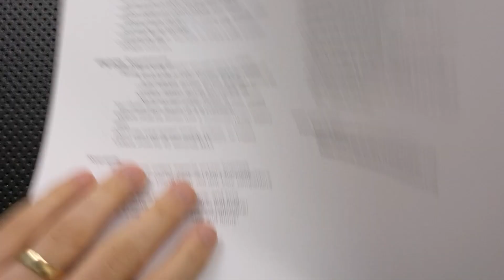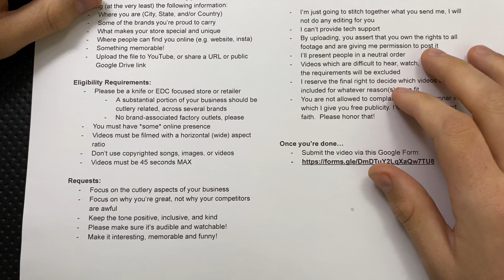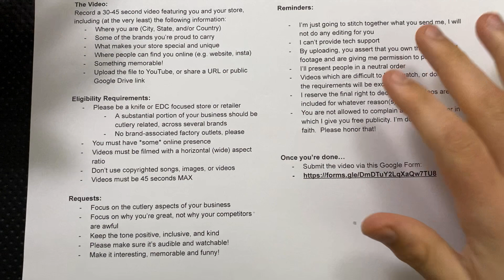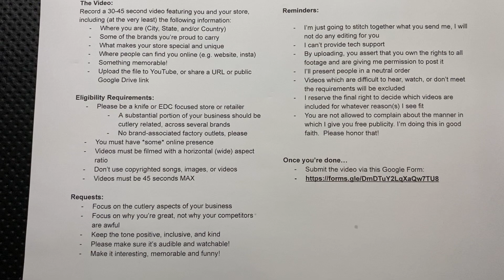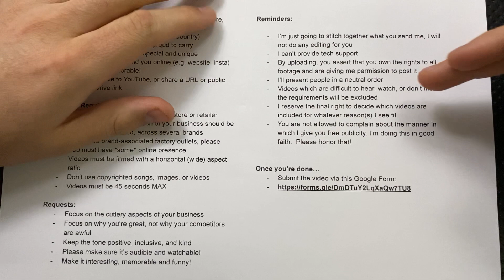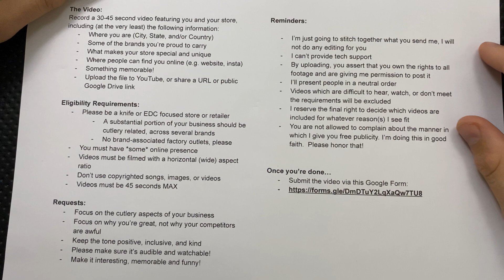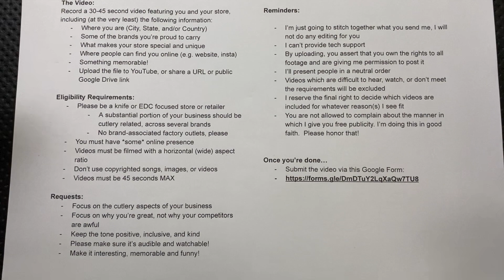Hey Cutlery Shops: Showcase your shop on my channel!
Today, I'd like to lay the groundwork for a fun project, to try and get folks familiar with more local businesses.  Retailers, here's the form, please submit by July 15th

Details reposted below:

Record a 30-45 second video featuring you and your store, including (at the very least) the following information:
Where you are (City, State, and/or Country)
Some of the brands you’re proud to carry
What makes your store special and unique
Where people can find you online (e.g. website, insta)
Something memorable!
Upload the file to YouTube, or share a URL or public Google Drive link

Eligibility Requirements:
Please be a knife or EDC focused store or retailer
A substantial portion of your business should be cutlery related, across several brands
No brand-associated factory outlets, please
You must have *some* online presence
Videos must be filmed with a horizontal (wide) aspect ratio
Don’t use copyrighted songs, images, or videos
Videos must be 45 seconds MAX

Requests:
Focus on the cutlery aspects of your business
Focus on why you’re great, not why your competitors are awful
Keep the tone positive, inclusive, and kind
Please make sure it’s audible and watchable!
Make it interesting, memorable and funny!

Reminders:

I’m just going to stitch together what you send me, I will not do any editing for you
I can’t provide tech support
By uploading, you assert that you own the rights to all footage and are giving me permission to post it
I’ll present people in a neutral order
Videos which are difficult to hear, watch, or don’t meet the requirements will be excluded
I reserve the final right to decide which videos are included for whatever reason(s) I see fit
You are not allowed to complain about the manner in which I give you free publicity. I’m doing this in good faith.  Please honor that!

Once you’re done…
Submit the video via this Google Form: